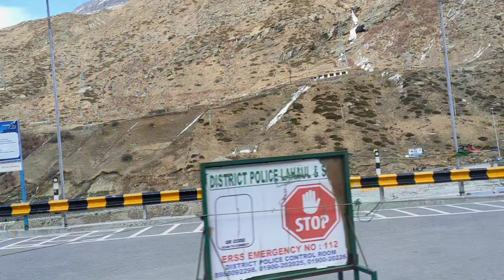चढाई चढ़ के बुरा हाल हो गया 🏠☺️ बर्फ है ही नहीं ☃️🌨️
चढाई चढ़ के बुरा हाल हो गया 🏠☺️ बर्फ है ही नहीं ☃️🌨️ vlog lahoul @sorangdetevlog